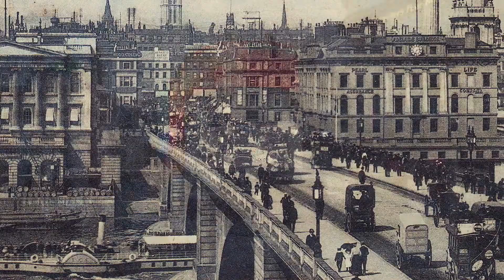PHAKAMANI INTO VIDEO 1